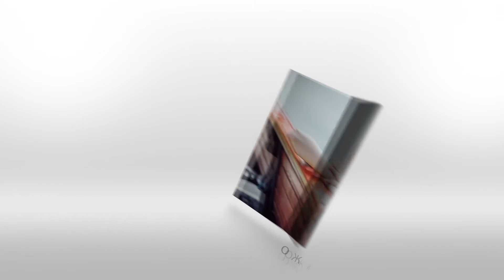Портфолио Ирины Беспаловой